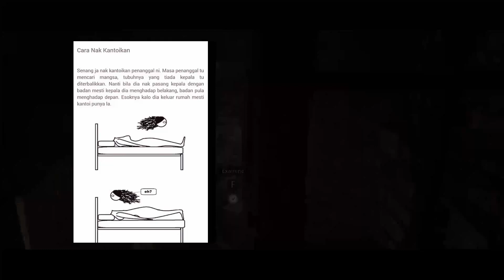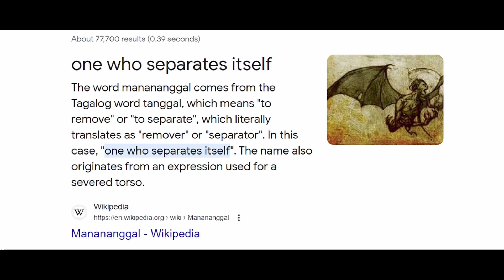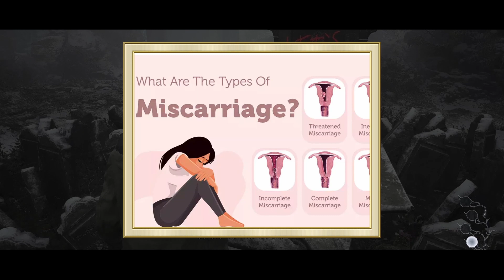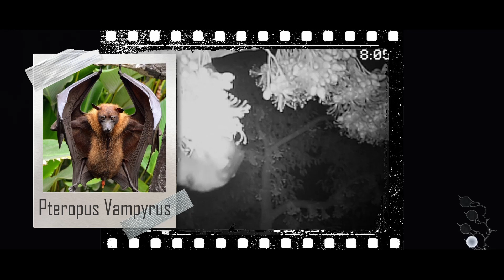hantu berkepala terbang?? bebola apa di malam hari??| Balan Balan, Penanggal, Manananggal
Kisah hantu berkepala terbang ni memang cukup popular. Bukan setakat penanggal dekat malaysia je. dekat Jepun dan Eropah pon ada juga. Tapi hari ni kita akan kongsikan kisah Penanggal, Balan Balan dan juga Manananggal.
jom kita selam.

selamat datang ke Selami Kisah Studio di mana kita selami kisah kisah Mythology, watak Video Game, Comic, Movie dan banyak lagi.